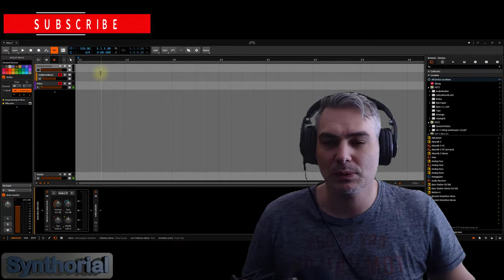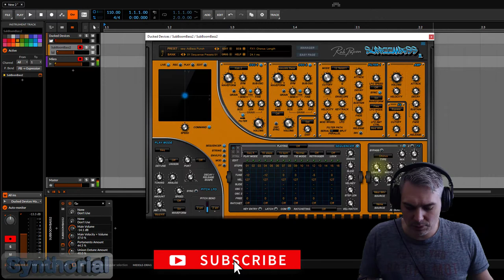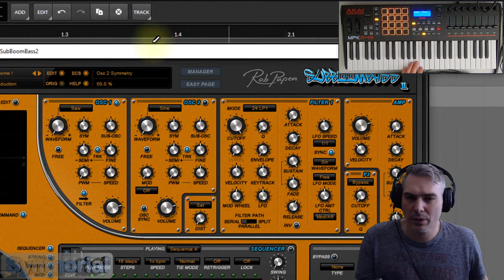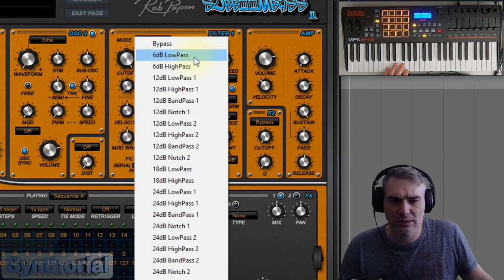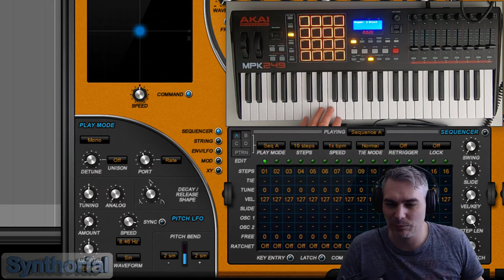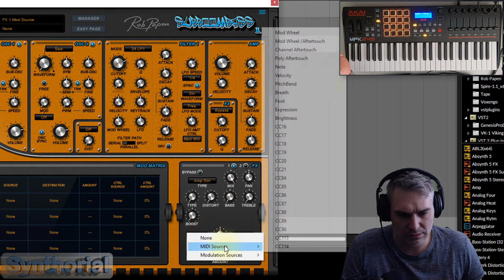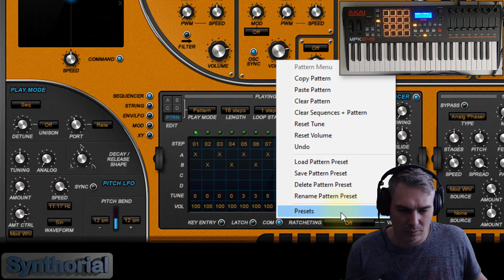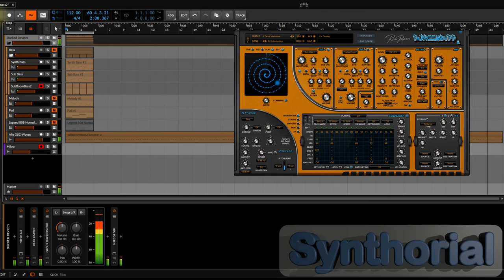VST-Check: Sub Boom Bass 2 (V1.0.2) - der große Überblick [GER]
DE
Hallo Welt,

ich bin's wieder, der Michael. Und heute möchte ich das neueste Update des VST SubBoomBass2 aus dem Hause Rob Papen unter die Lupe nehmen. Diese Version ist nun seit ein paar Tagen auf dem Markt, und ich bin spitz wie Papas Lumbi, was denn alles Neues auf uns wartet.
Geht es Euch genauso? Dann viel Spaß mit dem Video.

Inhaltsverzeichnis:

00:00 - Einführung
00:04 - Hallo
00:45 - Website Infos
02:54 - GUI Skalierung
05:12 - Presets angespielt
06:46 - Die GUI erklärt
08:24 - Preset Manager
09:30 - XY-Pad
10:13 - die Oszillatoren
16:07 - die Filterbank
20:27 - der Amplifier
21:05 - globale Einstellungen
24:55 - die Modualtion Matrix
26:01 - Effekte
28:11 - der Step Sequenzer
34:49 - Physical Modelling
36:13 - Ende Gelände
37:35 - Oszilator Waves